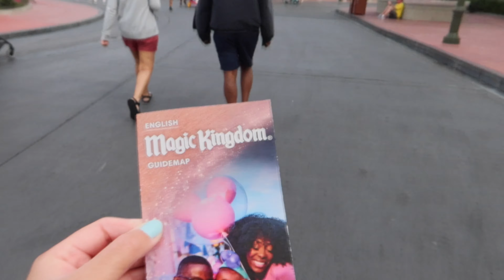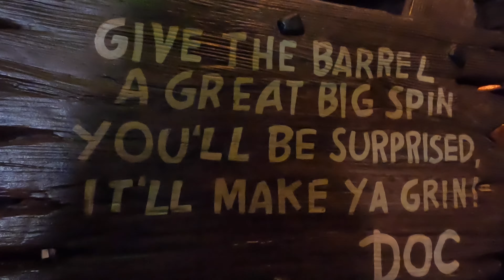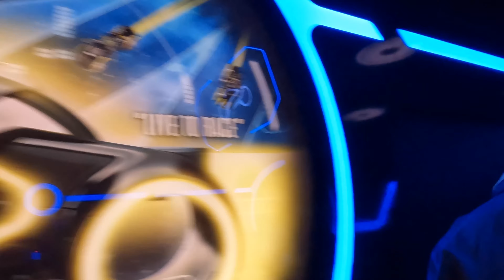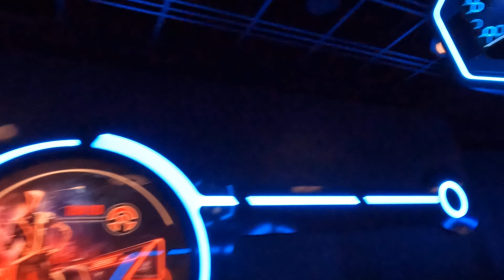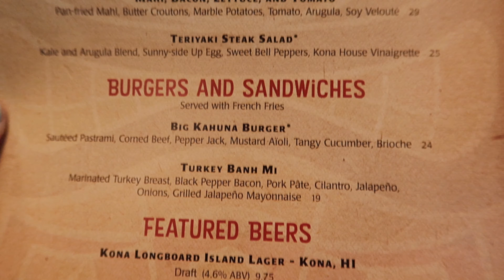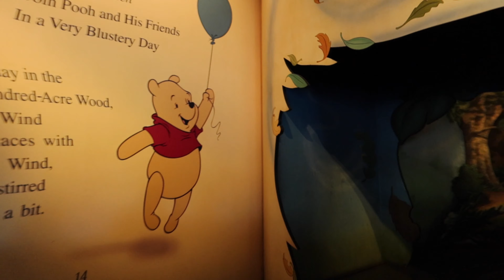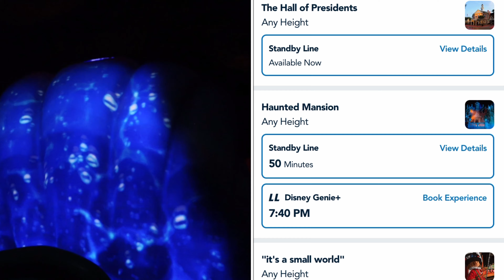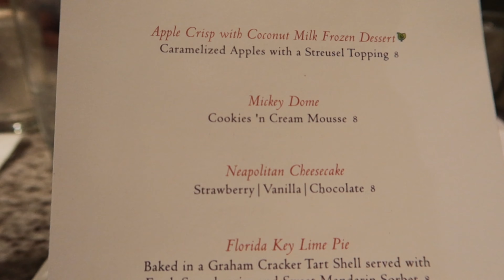Everything you need to know about TRON Lightcycle | LOCKERS | PERMISSIBLE CAMERS | RIDE RESTRICTIONS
Hello there old and new friends! Welcome to the channel! Today we head into Magic Kingdom Park in Walt Disney World for an Annual Passholder Preview Day of TRON Lightcycle. We’ll show permissible cameras and mounts to take on TRON along with the locker units and even the ride vehicle restrictions. We’ll also head over to the Polynesian Village Resort for lunch at Kona Cafe and then to the Grand Floridian for dinner at the Grand Floridian Cafe. We will even do some shopping in the Magic Kingdom and show you now Disney MERCH! And of course we will hit some of your favorite MK attractions.

A little about me and this channel:
Hi there! I am a veterinarian who loves traveling and meeting new friends! Leave a message below and let me know you stopped by!:)